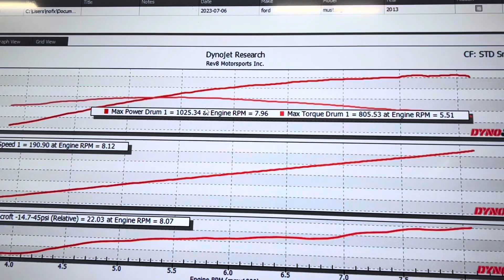2013 Gotta Have It Green 1000+ Wheel HP 3.8L 20% + 4.00”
1000 Wheel HP Coyote on Rev8 Dyno.